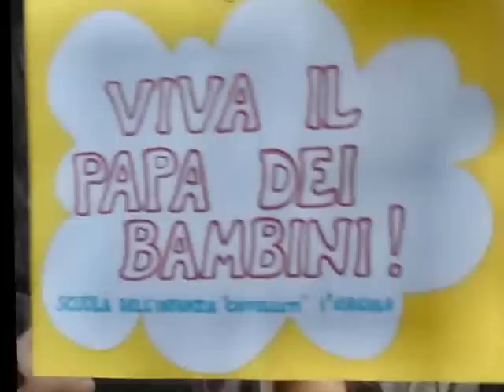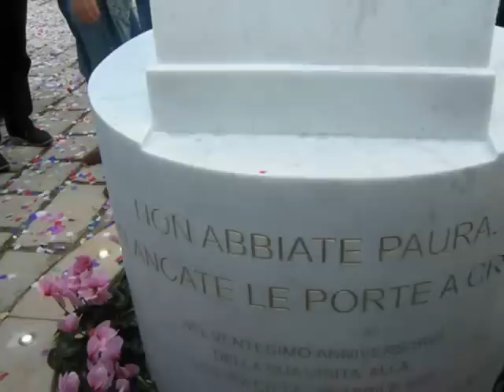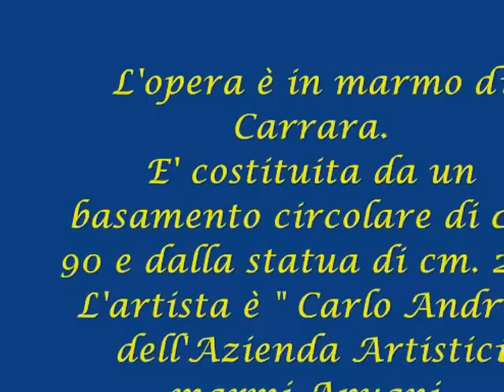Matera - In ricordo di Papa Giovanni Paolo II - WikiMatera.it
Intitolazione del Parco del Boschetto di Matera a Papa Giovanni Paolo II e inaugurazione della statua a Lui dedicata.